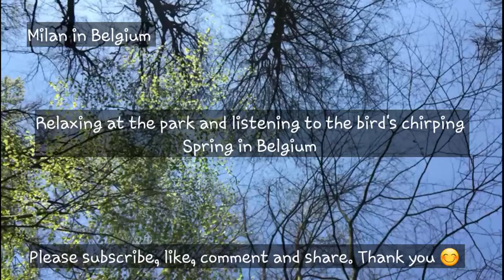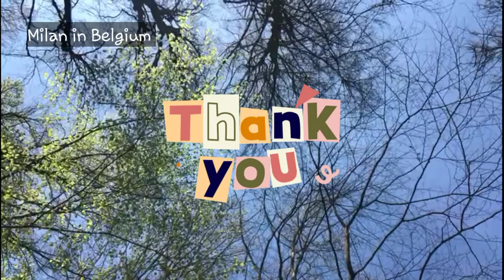Relaxing at the park and listening to the bird's chirping - Spring in Belgium